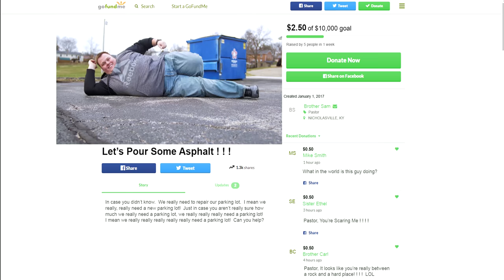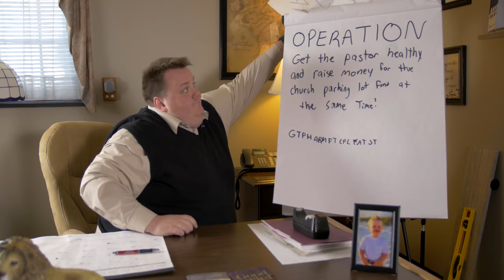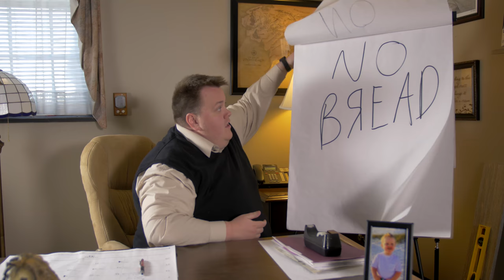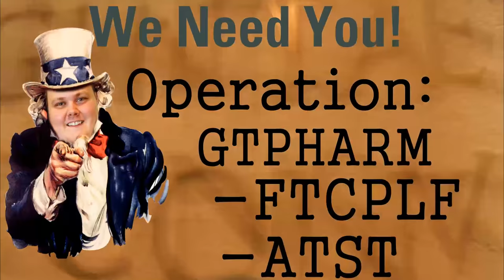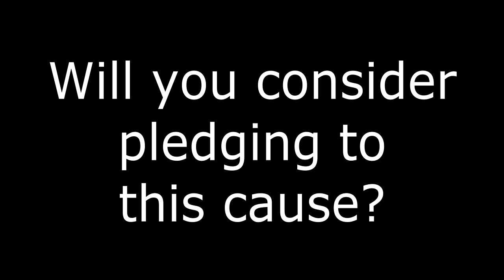Desperate Pastor - Hilarious Edgewood Fundraiser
Brother Sam Schmidt from Edgewood Baptist Church in Nicholasville Ky is trying everything he can think of to get a new parking lot for his church.  Some ideas kind of worked, many didn't, but all of them are hilarious!  Watch his whimsical journey unfold!